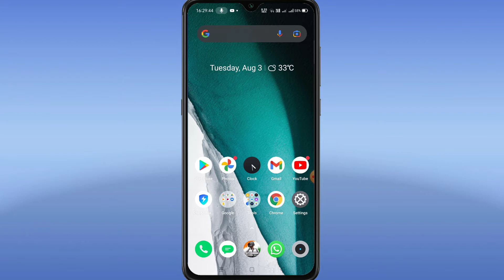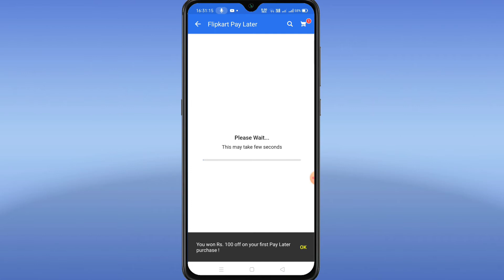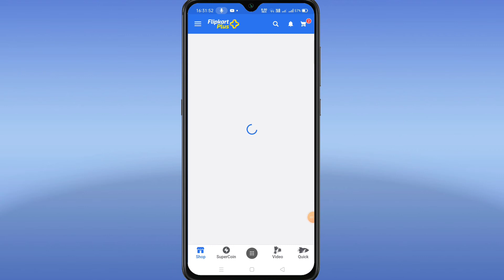Flipkart New Challenge & Win #6 SuperCoins For FREE | 100% Guaranteed with Proof | For All Users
Join Telegram Group for fastest Answers

😁 Lo Direct Link:-

😊👍 Click On The Big Saving Days Banner...

Flipkart New Challenge & Win #5 Laptops  For FREE | 100% Guaranteed with Proof 🎉| Problem Solved
Guarantee  5 Laptops for  offer

Take a look at this Zoop Patroller Frisbie & Boomerang on Flipkart

Invitation code- AAKAIGI3

How to get Free SuperCoins ? Free SuperCoins | Flipkart Products | Flipkart SmartBuy Products

your Querries 👇

₹1 Flipkart Products offer
how to order Product in ₹1
Flipkart New sale
Flipkart app free sale
growfitter app
free Disney Hotstar Subscription
free Subscription
how to get free Disney Subscription
growfitter App New Update
free gana Subscription
flipkart ₹1 products
how to huy Flipkart Products at rupee
Flipkart Products in rs 1
Flipkart Products sale
Free Products amazon sale
Free products flipkart sale
free products first sale
free products price
lava probuds launch

Tags For Reference :
flipkart ₹1 products unboxing & review
flipkart product how to get free flipkart product
flipkart product amazon
flipkart product flipkart,
flipkart product launch date,
free products offer amazon,
flipkart stainless steel product price,
flipkart product rs 1,
flipkart products launched in India
flipkart estore ,
flipkart website,
flipkart online store,
Flipkart india website ,
flipkart store,
flipkart product online,
flipkart product shopping,
flipkart free product shopping,
flipkart product kaise kharide,
flipkart product

Flipkart App New Offers | Free Product Kaise le? |  Free ₹1 product
Flipkart Win Laptop Offer Win Products Free !!! 100% Guarantee Free Product Trick 😯 New Offer